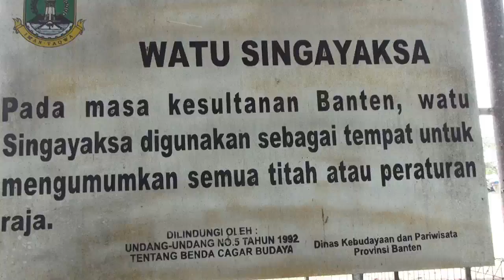Mengenal Kerajaan Banten : Watu Singayasa